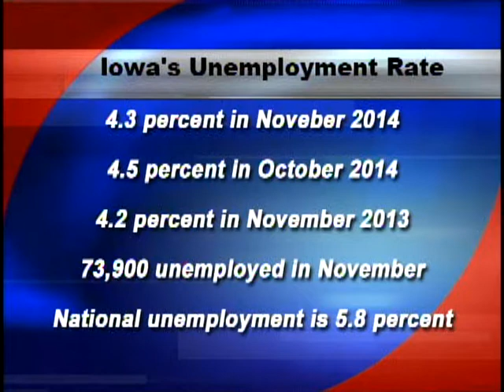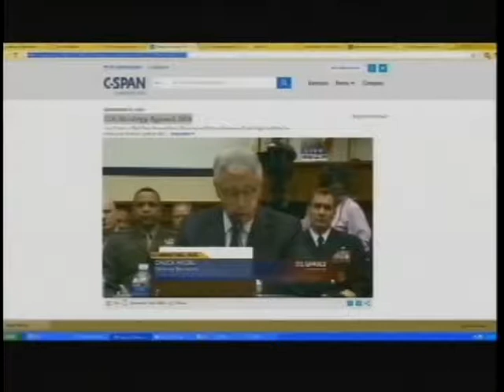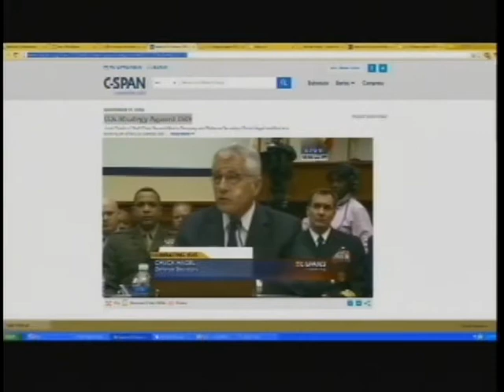KTVO CBS 3.2 Newscast Anchor